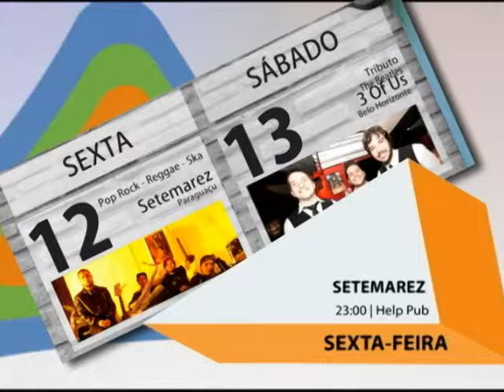Agenda Cultural :: 11 a 17 de setembro de 2014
Desde 2009, Três Pontas sedia um evento rico em atrações culturais diversas, principalmente da área musical. E este ano não vai ser diferente. O Festival Música do Mundo, apadrinhado por Milton Nascimento, é uma das sugestões deste fim de semana em nossa Agenda Cultural. (Jornal Cidade, 12 de setembro de 2014)